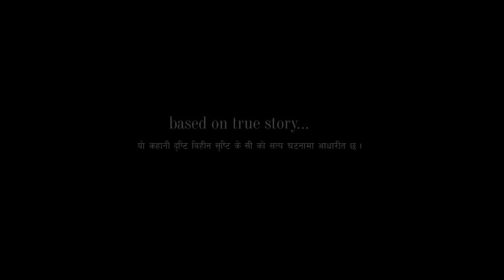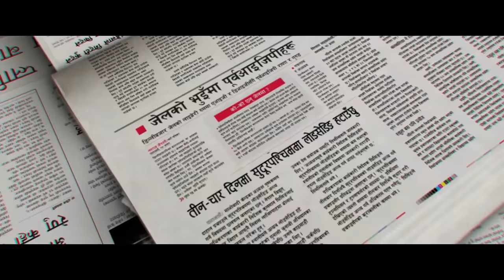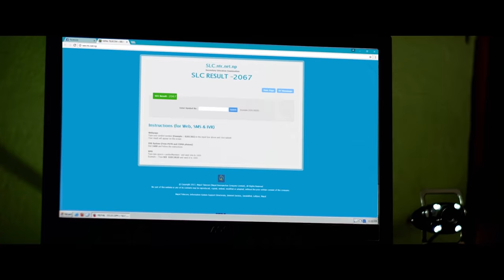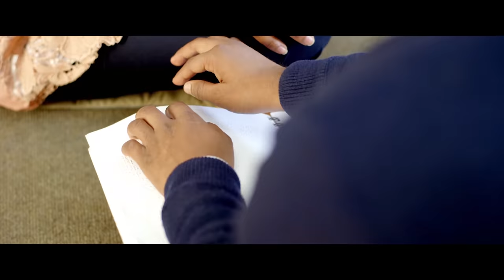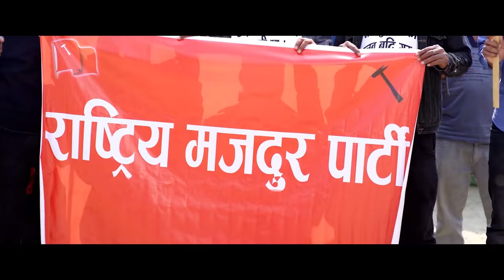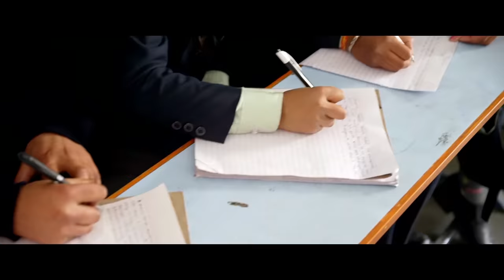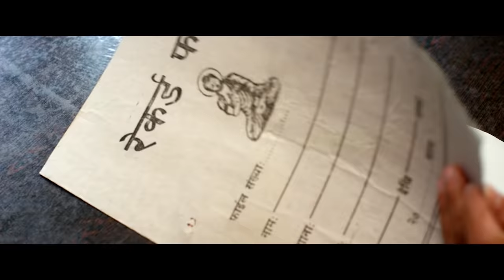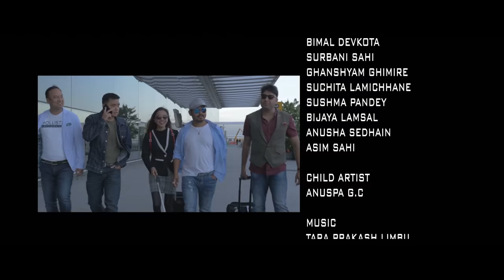BLIND ROCKS | New Nepali Full Movie 2021/2078 | Benisha Hamal, Arpan Thapa, Gauri Malla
Blind Rocks: is the biopic film, features Benisha Hamal in the title role and is directed by Milan Chams. The film tells the story of KC, who completely lost her sight at the age of 16, when a doctor reportedly prescribed the wrong medicine for an eye allergy she was suffering from.

Nikesh Limbu's
New Nepali Movie: BLIND ROCKS
(I lost my sight but I got the vision of my life)
A Film By Milan Chams

Artist: Benisha Hamal, Arpan Thapa, Gauri Malla, Anil Keshari Shah, Bashanta Bhatta
Writer: Yam Thapa, Suman Upreti
D.O.P: Nawaraj Krishna Thapa
Editor: Arjun G.C
Color Grading: Renish Phago
Sound Designer/5.1 Mixing: Mukesh Shah
Background Score: Ramji Lamichhane, Sahash Shakya
Costume Designer: Alya Giri (Alisha)
Publicity Designer: Shaan Thapa
VFX: Shree Krishna Shrestha
Media Co-ordinator: Bishnu Sharma
Media Consultant: Naresh Bhattarai
Chief Asst. Director: Giriraj Ghimire
Creative Director: UB Chams
Production Controller: Binod Subedi Khatri (Kshitiz)
Distributor: Govinda Shahi (Kafiya Films), Manoj Rathi, Ujjwol Paudel
Post Production: Film Motion Nepal
Digital Rights: Highlights Nepal
Producer: Nikesh Limbu
Director: Milan Chams